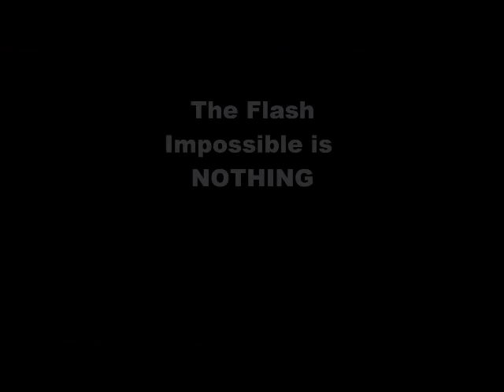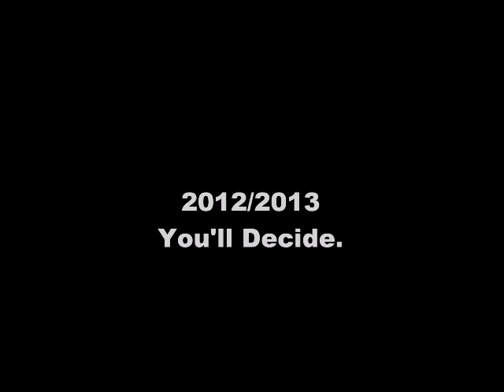Solar Darts - Impossible is Nothing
Solar Darts online darts shop.

PDC, darts, mark dudbridge, solar darts